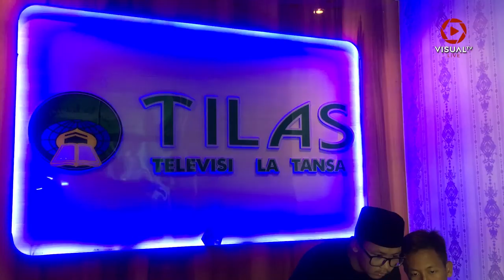Kunjungan Visual TV ke Pesantren Modern La Tansa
Tim VisualTV berkesempatan berkunjung ke sebuah pondok pesantren modern yang terletak di daerah Parakansantri, Lebakgedong, Banten, dalam rangka berbagi pengetahuan tentang dunia penyiaran dan multimedia. Para santri diberikan pengetahuan tentang teknis penyiaran sebuah stasiun televisi. Diharapkan para santri mendapatkan pengetahuan mengenai produksi program pertelevisian untuk mampu diaplikasikan di dunia kerja.
Download aplikasi VisualTV.Live:
Akses dan Follow Official Account VISUALTV.LIVE di:
- Line: @visualtvlive
- Path: @visualtvlive
- BBM Channel: @visualtvdotlive
Download aplikasi VisualTV.Live:
- Line: @visualtvlive
- Path: @visualtvlive